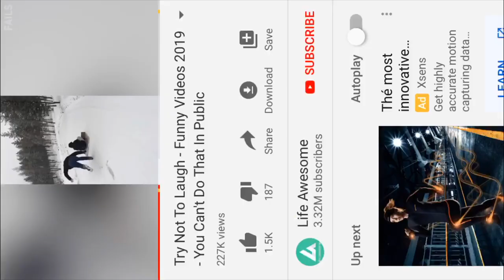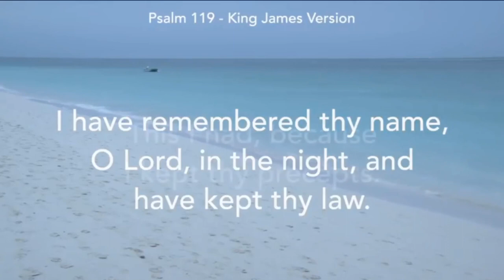LAUGH!!! | Try not to Laugh #3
Hey guys yeah we’re doing another try not to laugh it’s not featuring anybody it’s just me and yeah it is it is sorry the video is 10 minutes put it in the link in the description but I got so worked up of laughing that I couldn’t record anymore so yeah wanna watch the full video link in the description yeah I hope you enjoy